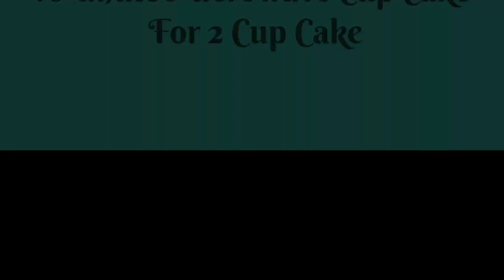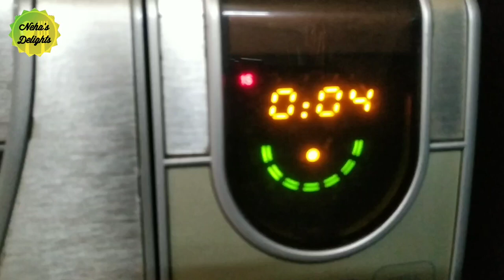Vanilla Cupcake In 1 Minute microwave / Microwave recipe/ Simple vanilla cupcake recipe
Hi Guys, in this video you will see how to make vanilla cupcake in just 1 minute using microwave. Very easy to make no hassel of making large batches. On the go recipe when u crave for cupcake..

Do try this amazing recipe & let me know how it turned out for you.

If you have any suggestions please write in the comments below my video.

Ingredients

Melted Butter : 2 Tbsp
Vanilla essence : 3-4 Drops
Powdered Sugar : 2 Tbsp
Milk : 3 Tbsp
Refined Flour / Maida : 3 Tbsp
Sugar srinklers to decorate